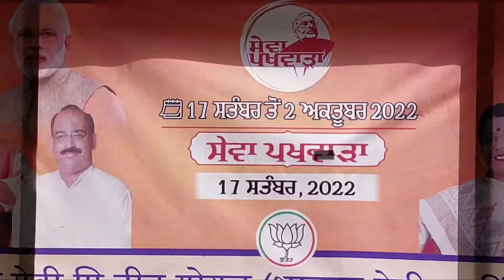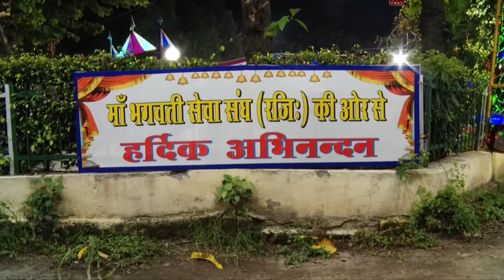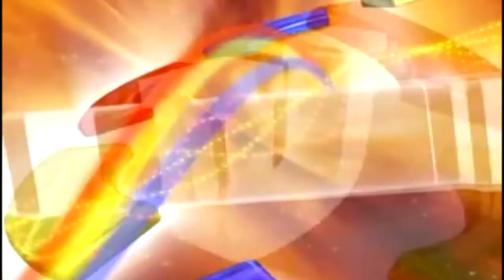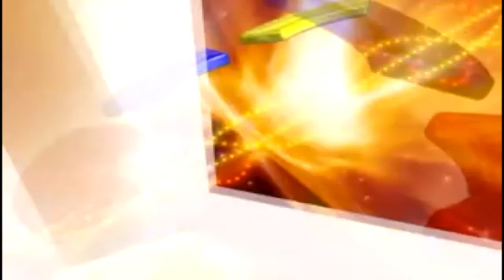Hulchul Prime Bulletin | 18 September | Hulchul TV | Part 2